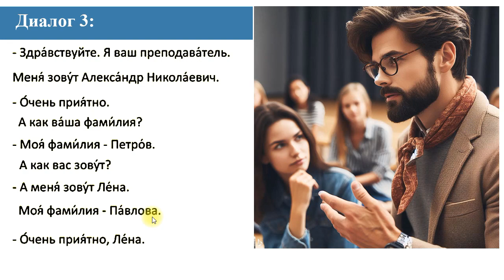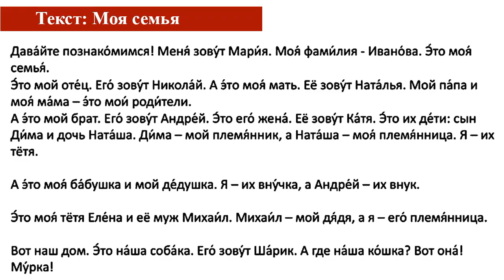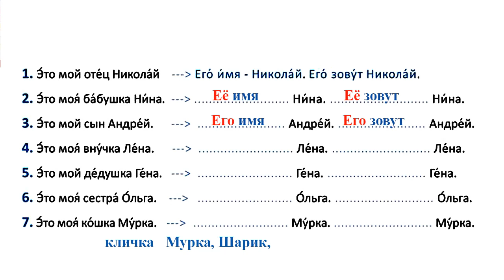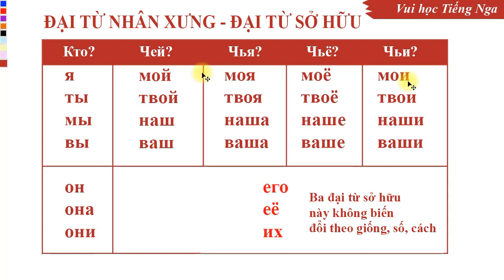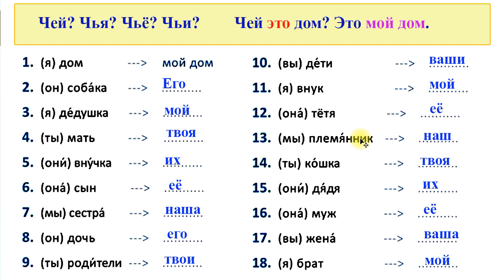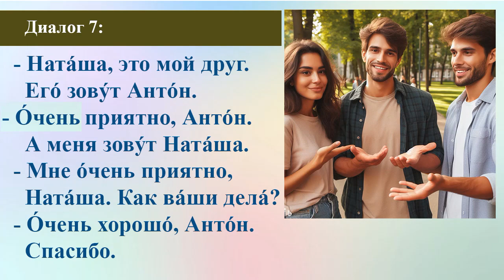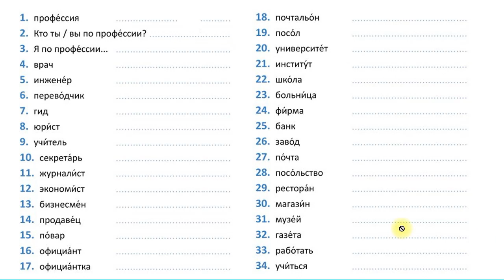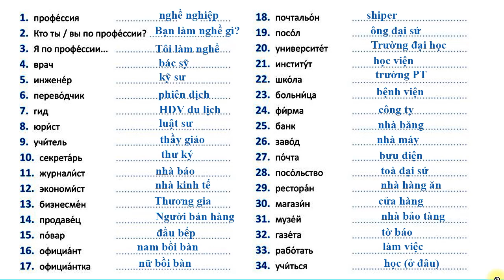Bài 07: Học Tiếng Nga giao tiếp cơ bản (Huyền Nhung 99) | Thầy Hoàng dạy Tiếng Nga online 1:1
💥► Clip name: Bài 07: Học Tiếng Nga giao tiếp cơ bản (Huyền Nhung 99) | Thầy Hoàng dạy Tiếng Nga online 1:1 (Easy Russian With Tony)